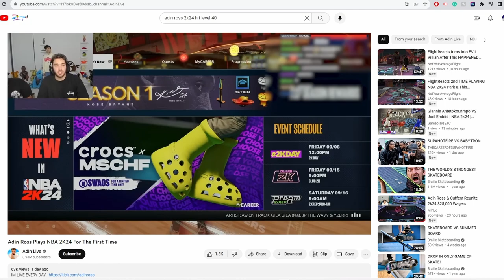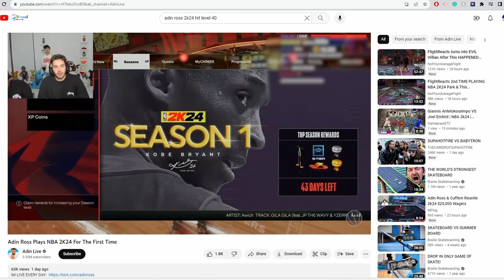THE WORST GAMES OF THE YEAR...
Songs used in the video:
Publisher: BedrockSolid
Publisher: No Copyright Nintendo Music